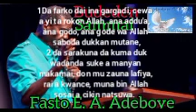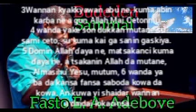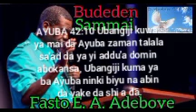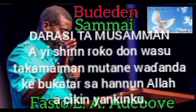FAIDODIN ROKO kashi na Biyu 5/3/11 ASABAR